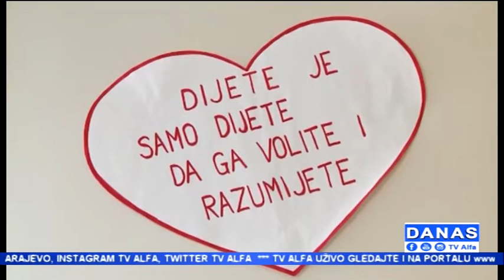"Danas"TV Alfa: Merjem Berber (07.08.2018.)